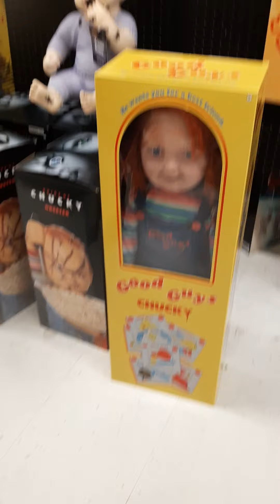We went to the Spirit Halloween store.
This was when we went to the Spirit Halloween store. We can not wait to go back it was so fun.